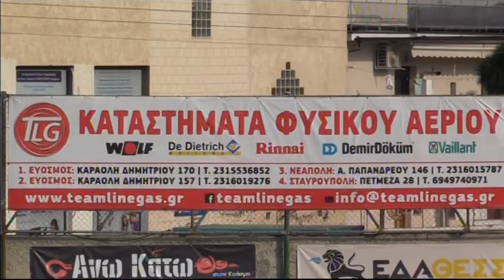ΑΓΡΟΤΙΚΟΣ ΑΣΤΕΡΑΣ - ΘΕΡΜΑΙΚΟΣ ΘΕΡΜΗΣ 1-1 (19/2/20)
Παρακολουθήστε τα καλύτερα στιγμιότυπα από την αναμέτρηση του Αγροτικού Αστέρα με τον Θερμαϊκό Θέρμης για τον δεύτερο όμιλο της Γ΄Εθνικής.
Για να αποκτήσετε όλο τον αγώνα σε DVD ή USB μπορείτε να επικοινωνήσετε με τη σελίδα μας στο Facebook: erasitexnika.gr ή στο e-mail
Εάν είστε αθλητικός ή πολιτιστικός σύλλογος και θέλετε να καλύψουμε και να προβάλλουμε τον αγώνα ή την εκδήλωση σας στα μέσα μαζικής ενημέρωσης που εκπροσωπούμε μπορείτε να επικοινωνήσετε με τη σελίδα μας στο Facebook: erasitexnika.gr ή στο e-mail
Αν θέλετε να βλέπετε πρώτοι τα βίντεο μας κάντε Like στη σελίδα μας στο Facebook
Εάν επιθυμείτε να δείτε την επιχείρηση σας στα βίντεο μας μπορείτε να επικοινωνήσετε με τη σελίδα μας στο Facebook: erasitexnika.gr ή στο e-mail
Και θυμηθείτε οι αναμνήσεις έχουν ανεκτίμητη αξία!
Ευχαριστούμε Πολύ - Καλή Θέαση!